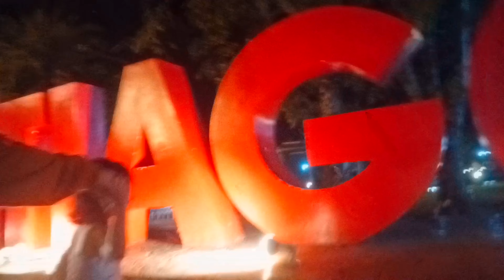First time magkamotor and magdrive ng ate ko | Nakalmot ako! | Marjorie Da Jose